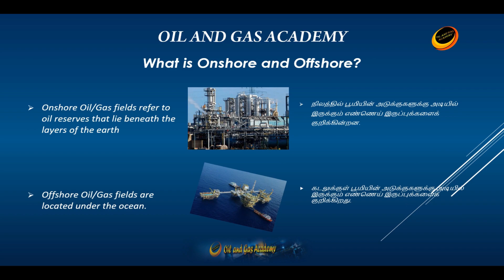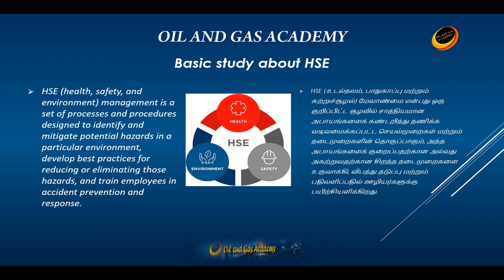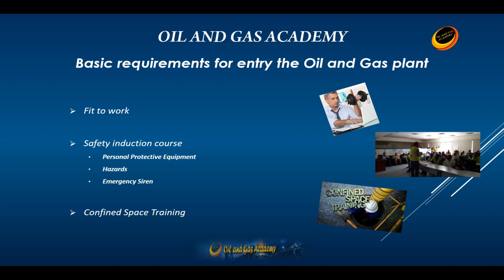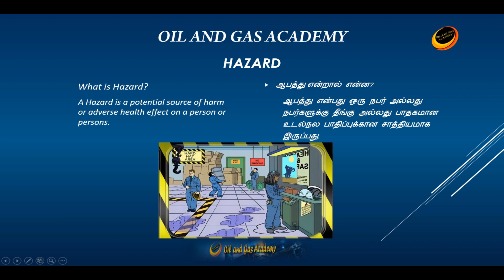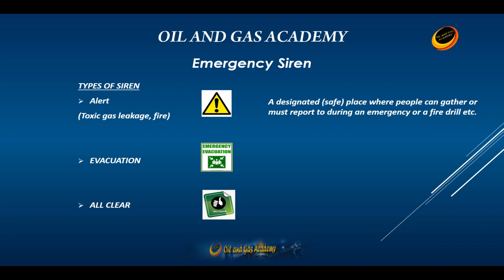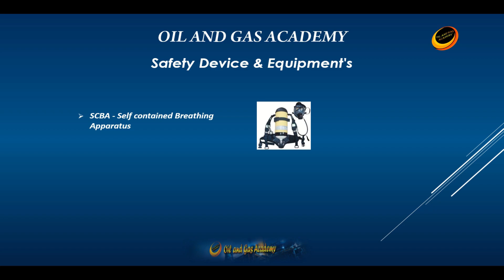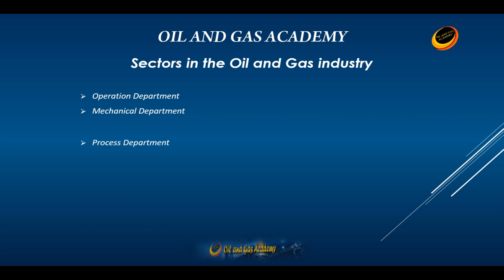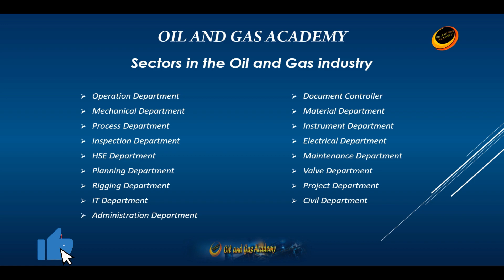Basic HSE and Departments in Oil and Gas field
Basic Safety and Basic Knowledge in Oil and Gas.